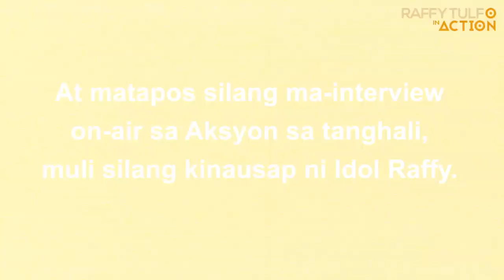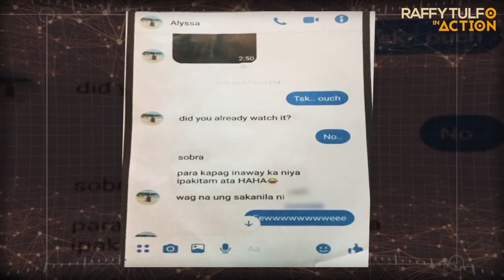PART 2 | PRIVATE VIDEO NG MAG-JOWANG LESBIAN, PINAKIALAMAN!